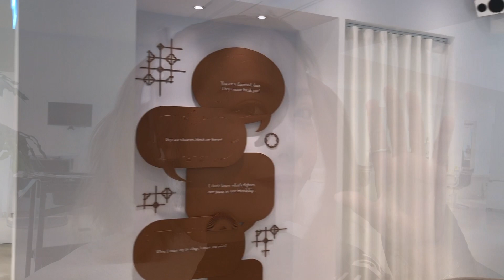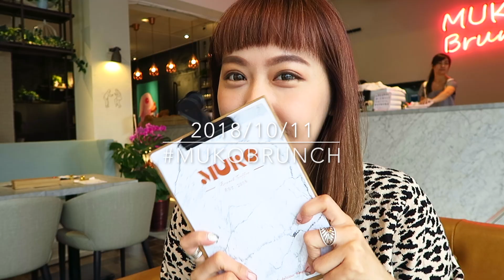Weekly Vlog | Sisley Paris新品發表/Muko Brunch/12月粥品/橋頭麻辣鍋 | 雪莉Shelly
好久沒有錄WEEKLY VLOG了，不知道有沒有人想看?
這周的活動不多，我整個人的心思都放在下禮拜要出國上XD
除了星期一去了最愛的#Sisley Paris新品發表之外，其他時間都在弄頭髮，好久沒有整理髮色了，這次去重新上色和挑染，顏色整理過後瀏海也稍微修整了一下，整體感覺更有型了。
然後去了最近在東門站新開的好吃好拍餐廳#Muko Brunch ，我覺得值得再和不同的朋友去吃。
這個禮拜去吃了兩次台中來台北開的#12月粥品 ，最近有點涼涼的天氣吃這個胃很舒服，而且我覺得粥還不錯吃。
星期五和朋友們式了一輪冬裝後就去吃了#橋頭麻辣鍋，整個提早開始過冬了XD